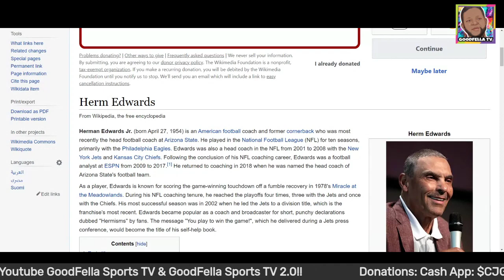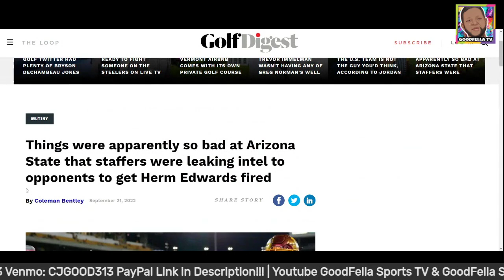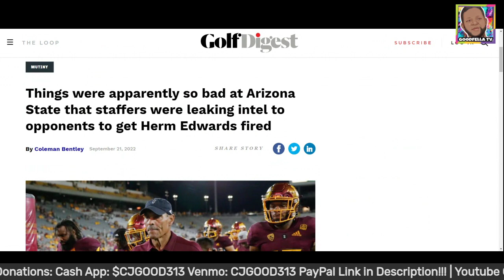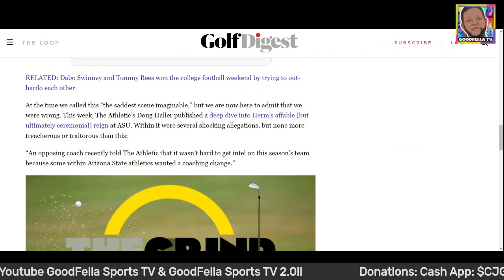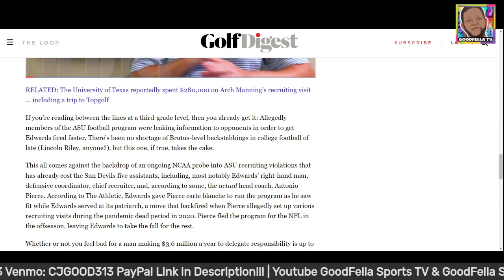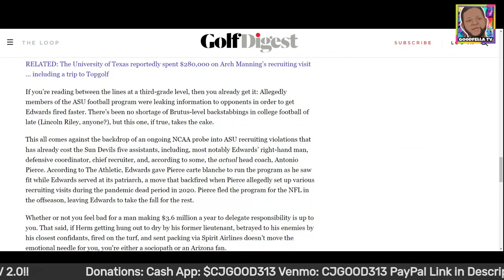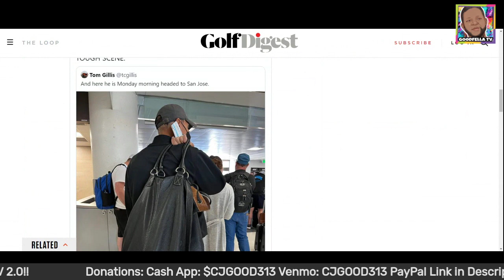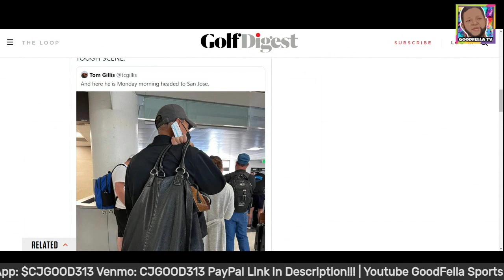Arizona State That Staffers Were Leaking Intel to Opponents to Get Herm Edwards Fired!!!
$CjGood313

CJGOOD313